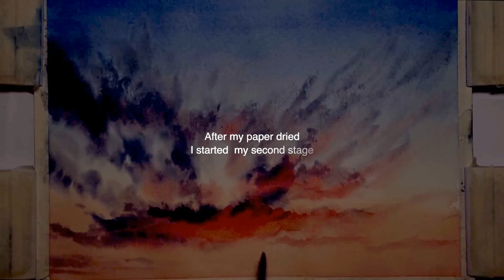Miami sky watercolor, 2nd day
This is a watercolor video of an evening sky in Miami, FL. Every day during one week I am painting the daily sunsets, regardless of the weather: rainy, sunny or cloudy.
Paper: Arches 140lb, cold press
Colors used: Raw Sienna, Rose Madder Genuine, Paynes grey, Cobalt Blue, French Ultramarine